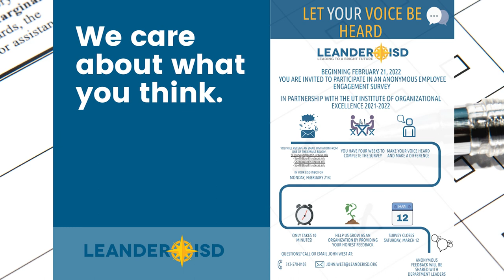UT Employment Engagement Survey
Leander ISD Superintendent Bruce Gearing, Ed.D. explains the UT Employment Engagement Survey and iterates its importance. The survey opens on Feb. 21 and closes on March 12, anonymous for participants.